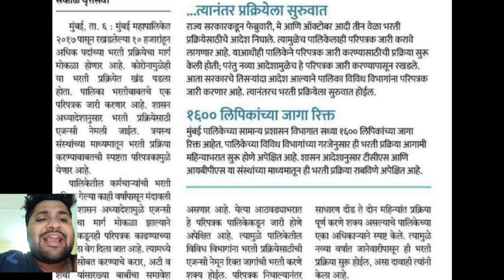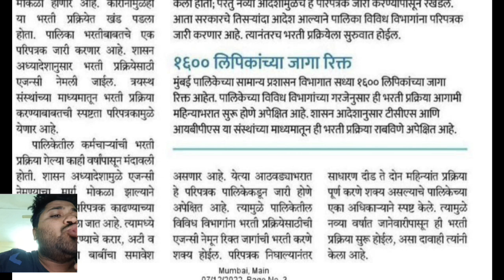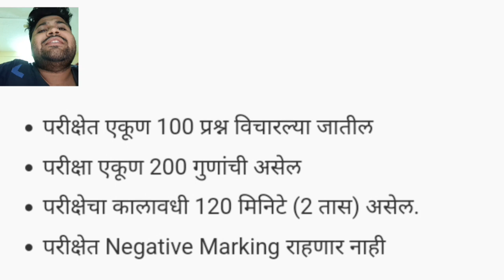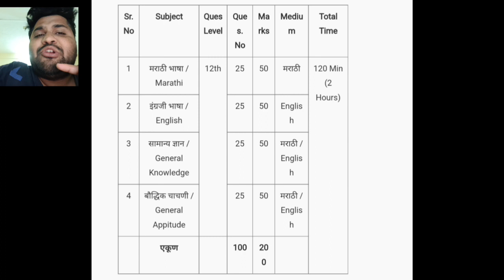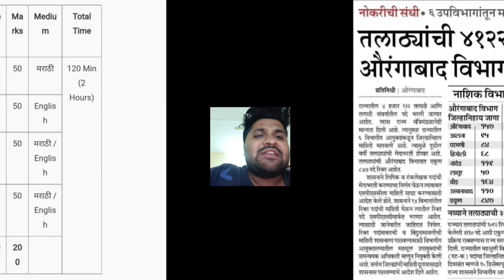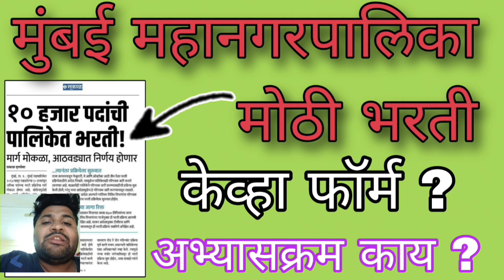Mumbai mahanagarpalica bharti update मुंबई महापालिका मोठी भरती